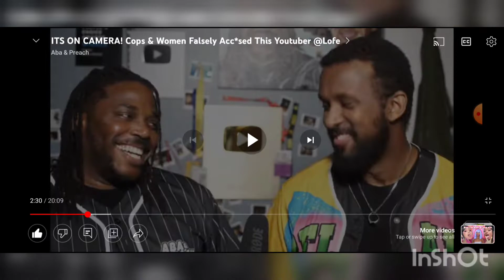YouTuber @lofe Harasses People at an Amusement Park | Ask Jana Leigh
Video clip from @AbaNPreach and @Lofe

Advice column: AskJanaLeigh.com

It costs nothing to be kind. Please, be kind to one another.